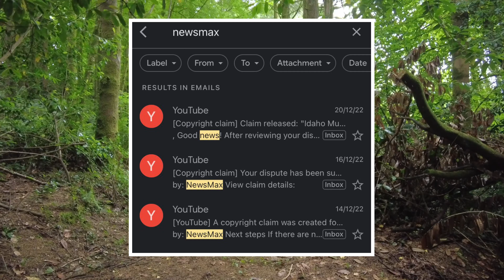Idaho 4: The Bryan Kohberger Conspiracy Theories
Kaylee Goncalves, 21, Madison Mogen, 21, Xana Kernodle, 20, and Ethan Chapin, 20, were found in the off-campus home that the three female students shared in the early hours of 13 November.

This Is A Weasel Free Zone!